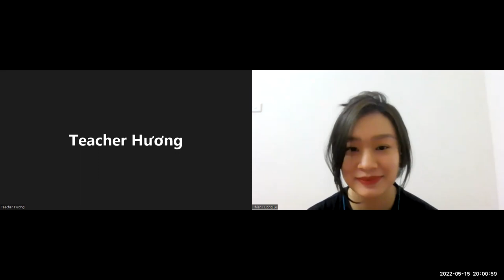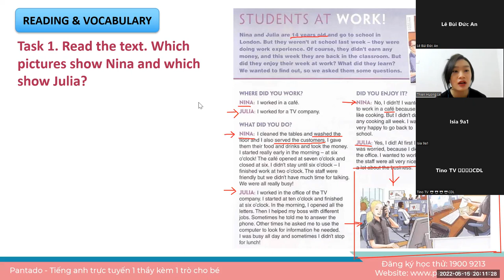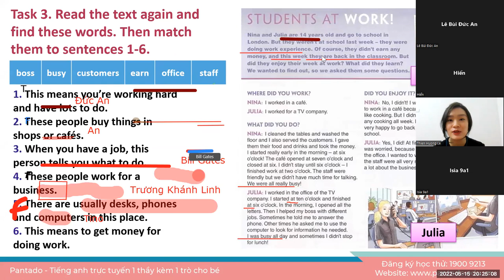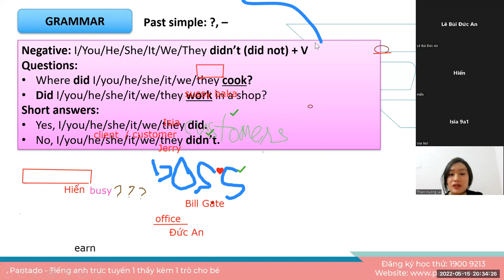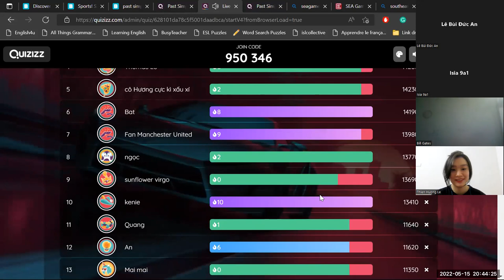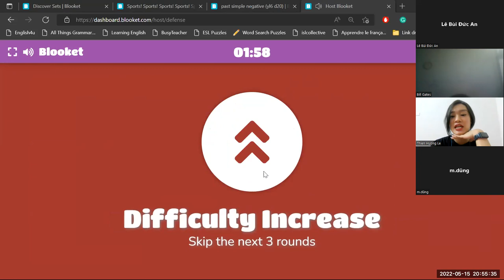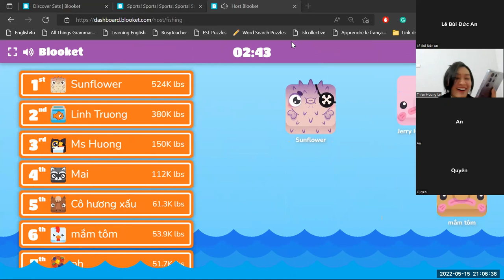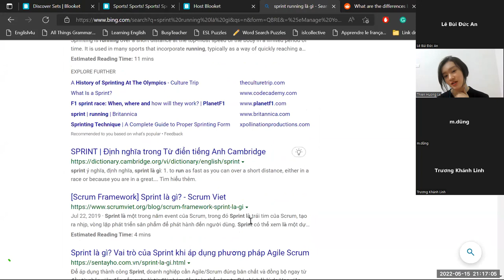Học tiếng Anh miễn phí cùng con Buổi 15 (15/05/2022) - Ms. Hương English (Dành cho học sinh THCS)